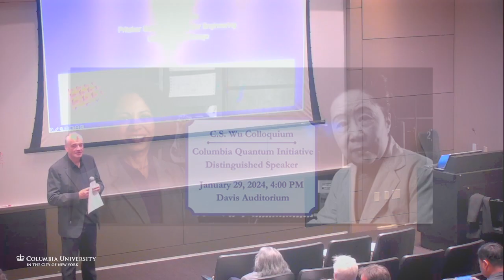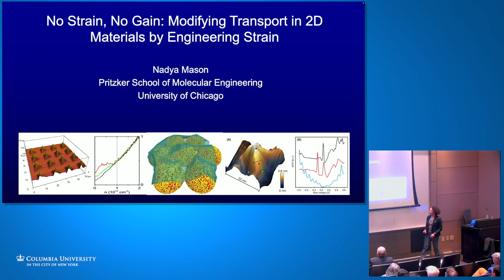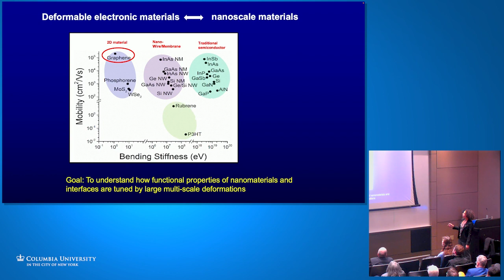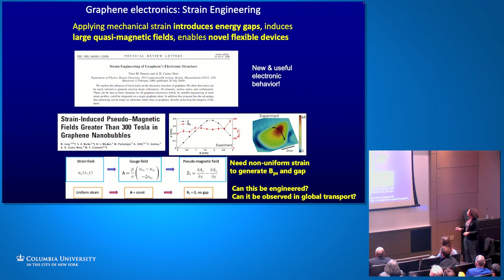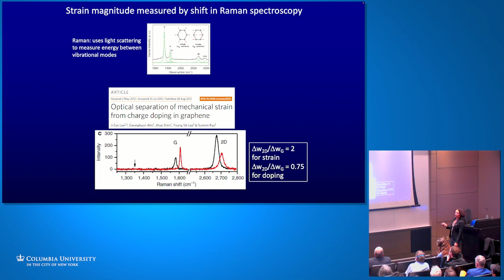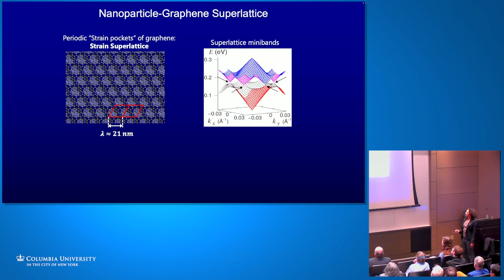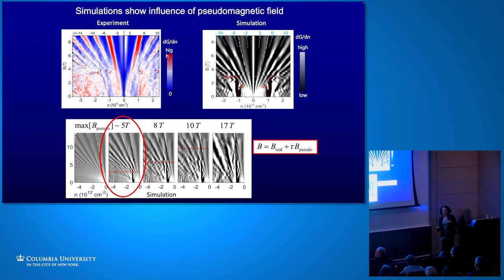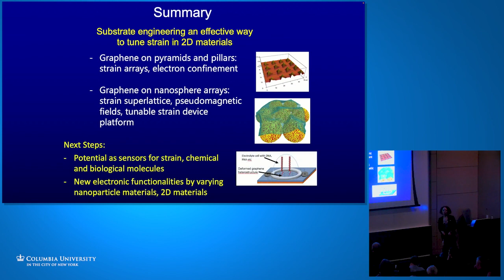No Strain, No Gain. Modifying 2D Materials by Engineering Strain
Nadya Mason, Dean of the Pritzker School of Molecular Engineering at the University of Chicago, gives a joint Columbia Quantum Initiative Distinguished Speaker Lecture/Columbia Physics C.S. Wu Colloquium on January, 29, 2024.

Abstract | Applying strain can drastically modify the properties of electronic materials–for example, strained silicon transistors showed huge mobility increases that revolutionized the computer industry. Now, there is wide interest in using strain to modify the next generation of electronic materials: two-dimensional systems. 2D materials bridge the limits of superior electric tunability and high mechanical flexibility, making them excellent candidates for mechanical tuning of electronic properties.

Strained graphene, in particular, is predicted to manifest a bandgap opening as well as novel physical effects such as large “pseudo”-magnetic fields. However, it is challenging to create global strain across graphene to modify transport. In this talk, we demonstrate how controllable, global strain in graphene can be engineered by depositing graphene on corrugated substrates.

We show that strained graphene exhibits bandgap openings and pseudomagnetic field effects that depend on the magnitude of induced strain. Control of the strain degree of freedom provides a novel platform both for fundamental studies of 2D electron correlations and for prospective application in 2D electronic devices.